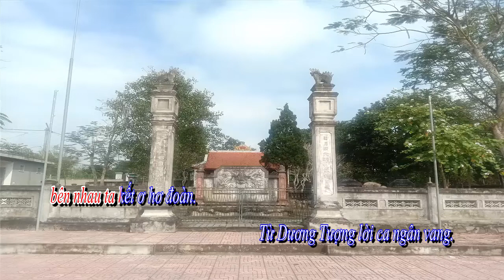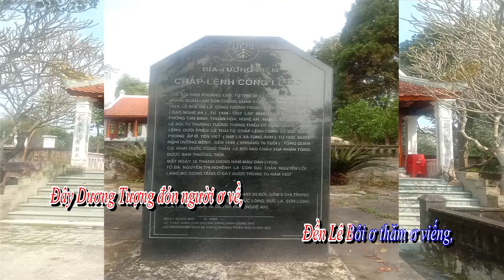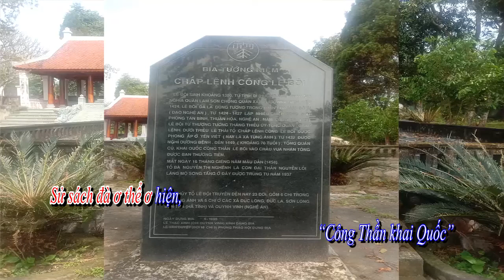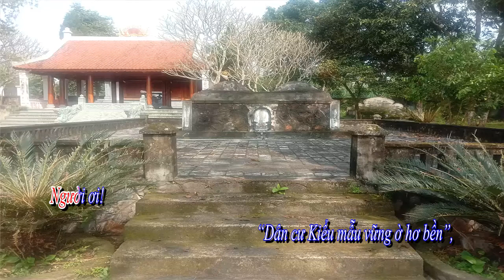KARAOK KHÚC TÂM TÌNH DƯƠNG TƯỢNG - PHẠM MINH KOA| Phạm Minh Khoa